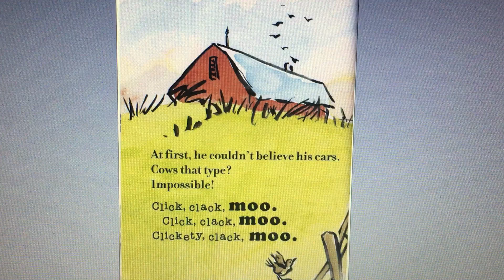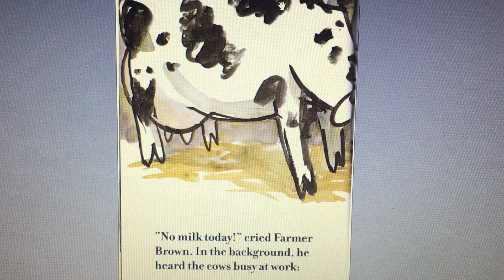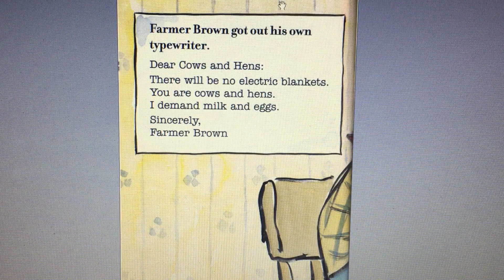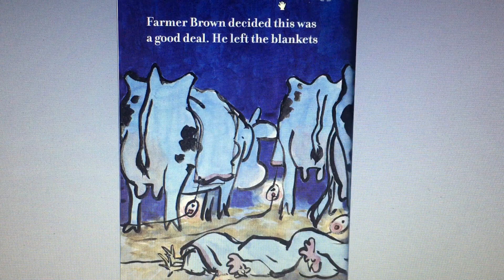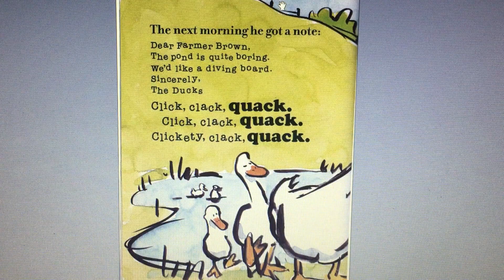Truyện kể tiếng Anh cho bé - Click Clack Moo